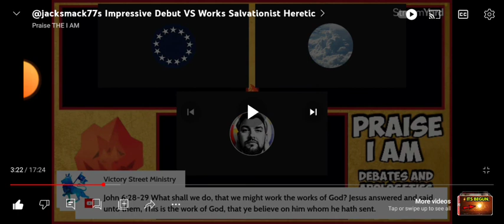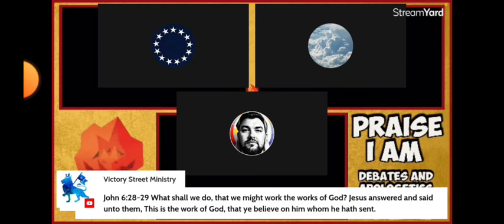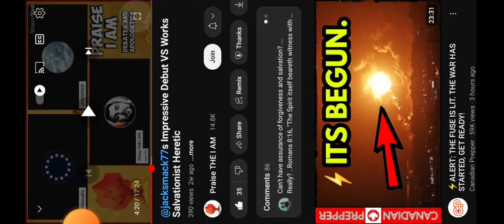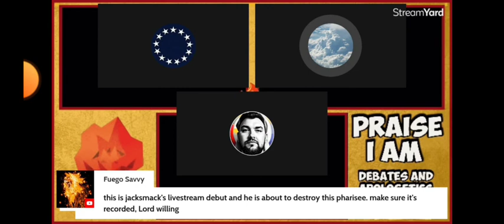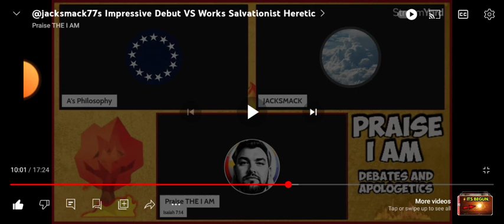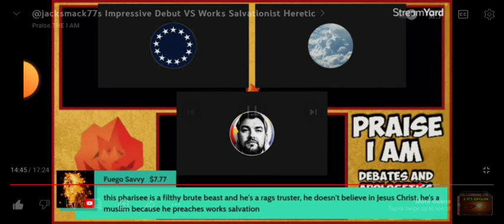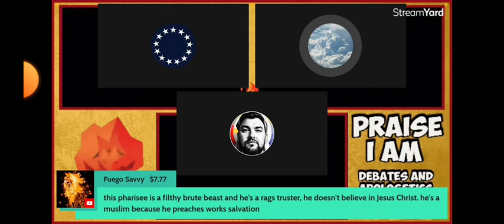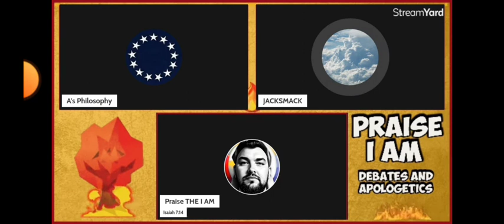Christian vs Christian Works Salvation Debate With live Commentary by ETT ( PraiseTHEIAM )